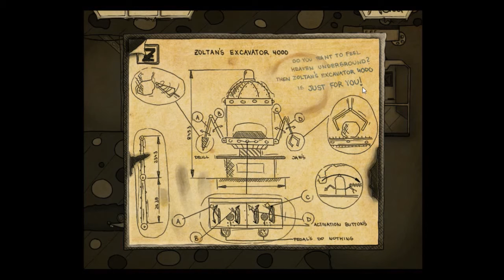Auf der Suche, nach unseren Freund - Let's Play Gomo #01 [Deutsch/HD]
Ich spiele ein Point and Click-Adventure. Es wird recht witzig, wie viele Spiele von Daedalic-Entertainment.